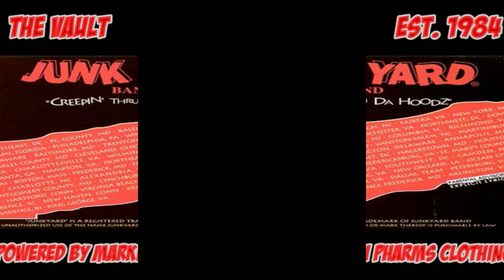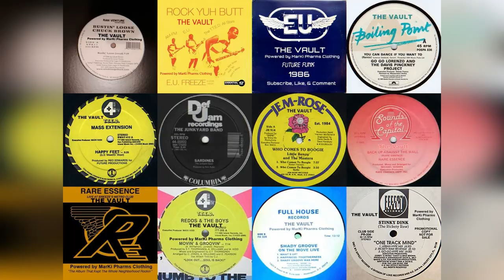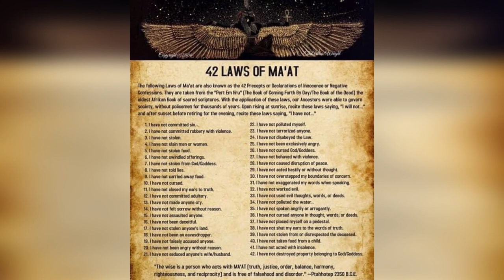JunkYard Band "Let it Ride Socket Beat" 1994